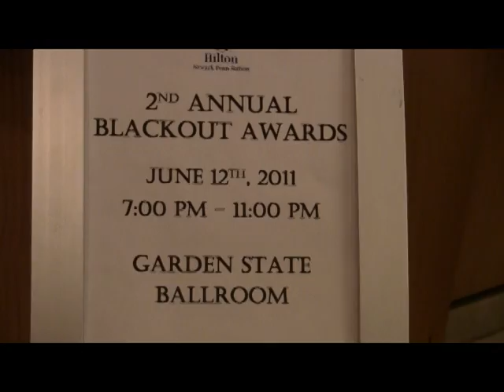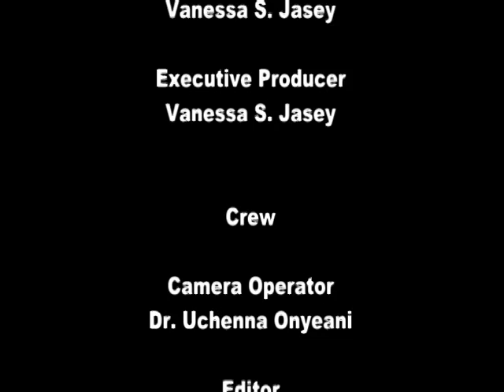Blackout Awards 2011 Part I covered by The Vanessa Jasey Show